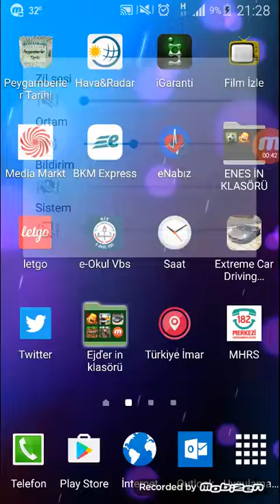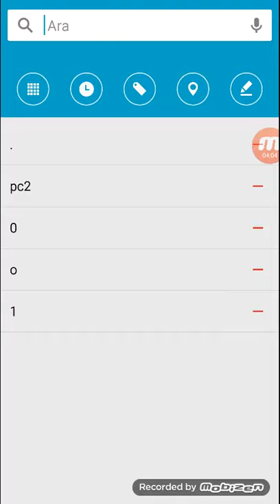Dream legua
Huuhuu